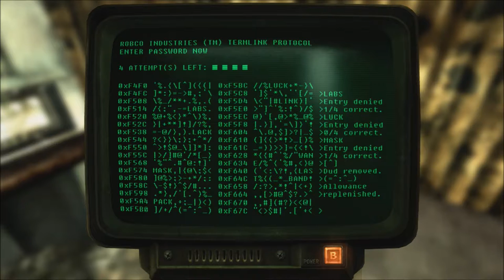New Vegas Series, Episode 132: CHRISTINE'S NOW IN PLACE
I clear the way to Christine's position to get her ready for HER part in the Grand Opening.